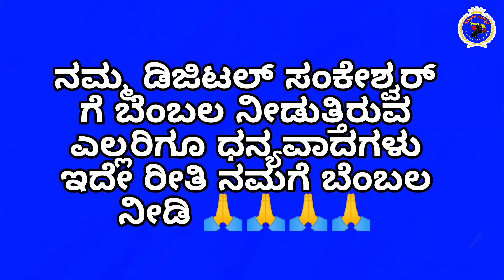Kolhapur Mahalaxmi temple kolhapur youtube lakshmi mahalaxmi ambabaisongs ಓಂ 🙏🙏🙏🙏